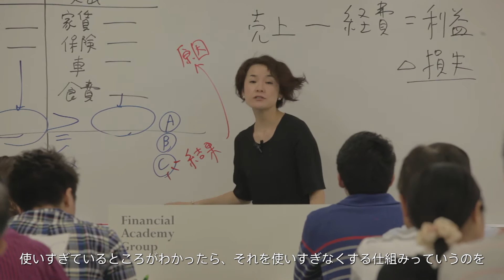anan総研「マネー部」 上級チームは今日からすぐできる貯金の方法、支出の減らし方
0～30代女性が集まるアンアン総研が、総合マネースクール「ファイナンシャルアカデミー」で お金の知識をお勉強します!　今日からすぐできる貯金の方法、支出の減らし方のコツとは？